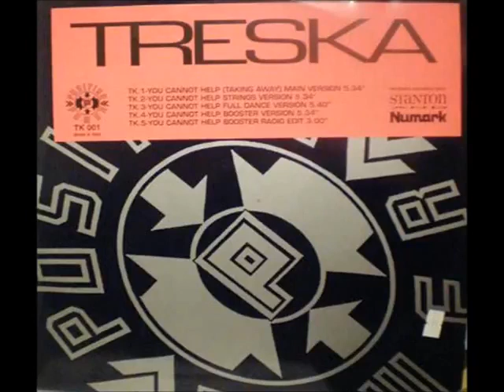TRESKA - You Cannot Help (Main Version)